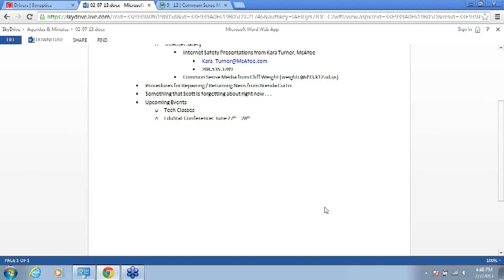Tech Committee 02 07 13 Budget & Other Items